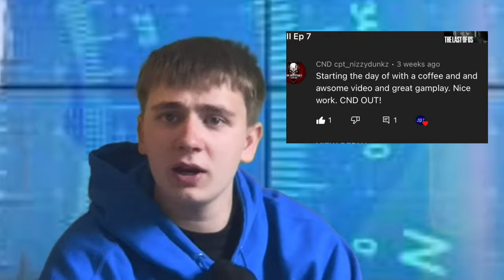J.D.T. NEWS, SIGNING OFF | J.D.T. News Ep 40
All YouTube news within the month of June
(2022)

Thank You all for supporting J.D.T. News over the years but I feel now is the time to put the series to rest